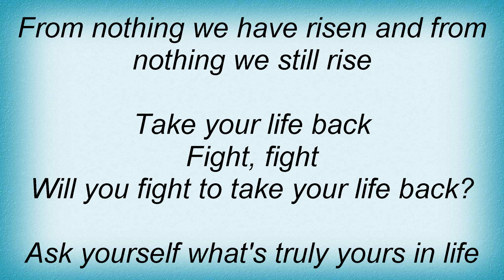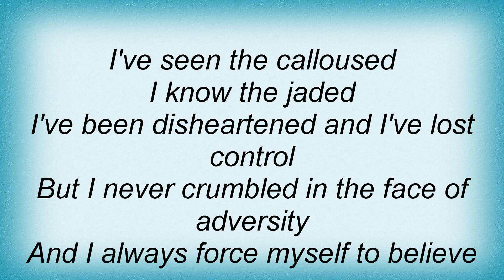Hatebreed - Hollow Ground Lyrics